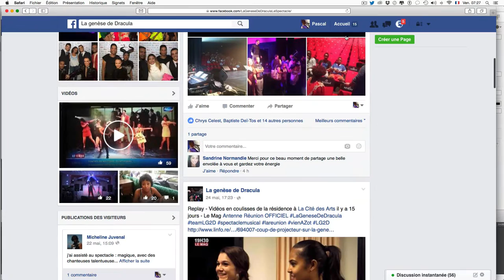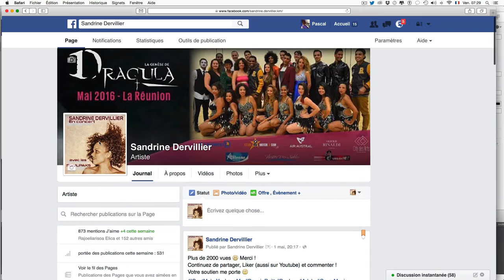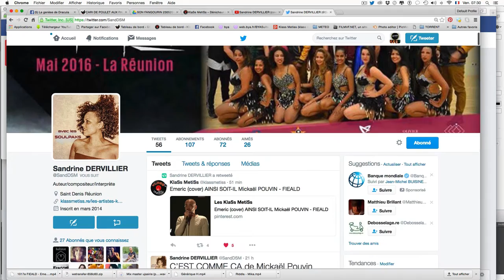Sandrine DERVILLIER à TALENT COVER - Salazes Fm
Sandrine se confie et chante deux de ses plus belles covers, publiées sur klassmetiss.re